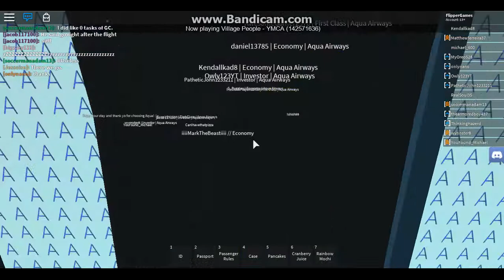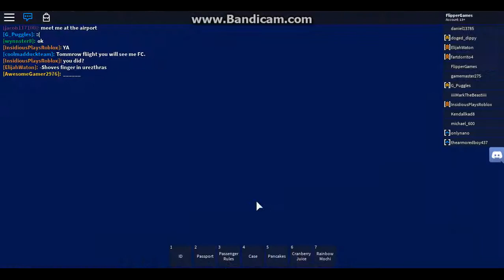ROBLOX | Aqua Airways | A320 | Orlando FL | Flight May 26 2017